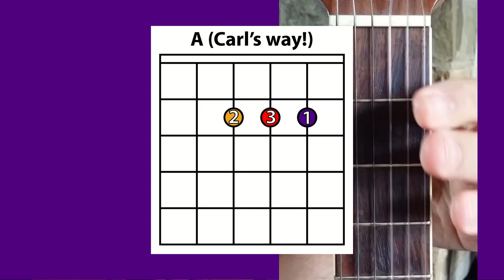Basic Buskers Guitar School Lesson 7 - A & Basic Finger Picking (Music+Guitar+Tutorial)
It's a bit tricky this one for me, but I found a way! I hope you find you way too. 😀

Mad World
Chords:

FlyingHinges Flying Hinges NielsenCS CaptainFlyingCarpet Captain FlyingCarpet